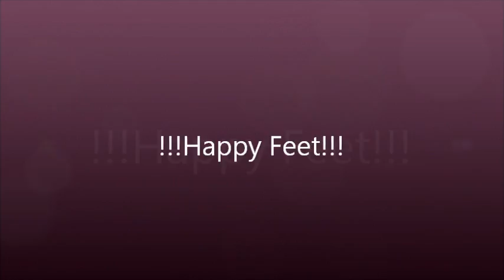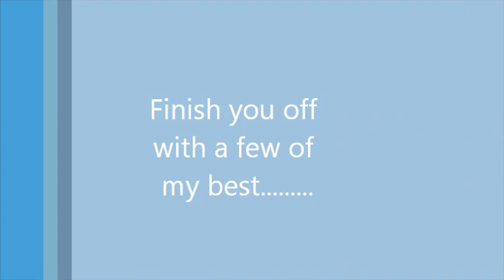FIFA 12 Demo montage